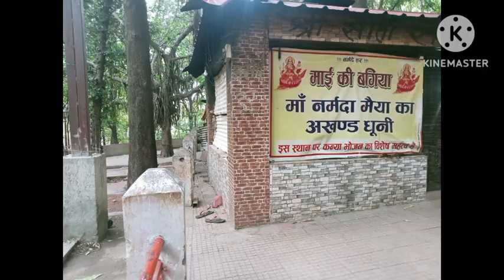paryatak Sthal Amarkantak son Ghat /village vlog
paryatak Sthal Amarkantak son Ghat Village
Son Ghat Amarkantak jila Anuppur MP India 2023
Braj Kishor vlogs